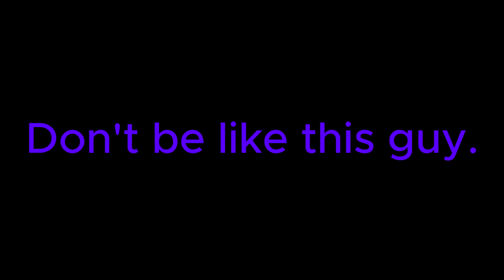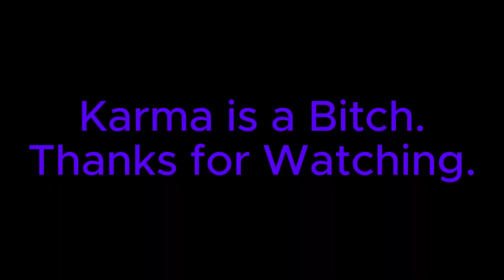Dead by Daylight Karma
This game is with Skylar, Jonah and I. We had one random with us as a survive and he was just following us around and not helping us. He also was leading the killer to us.